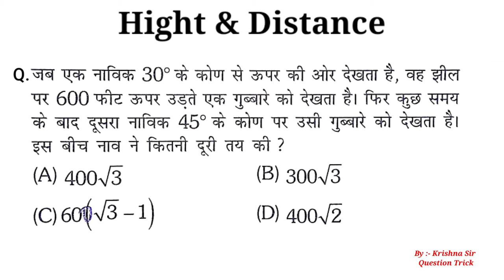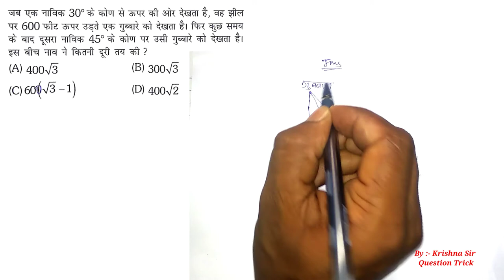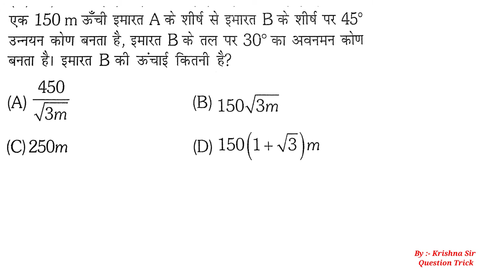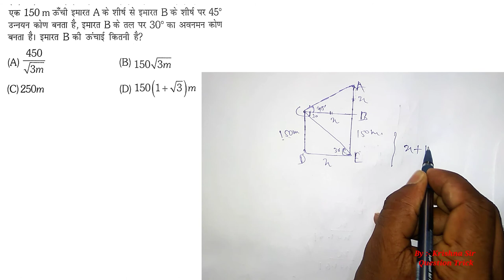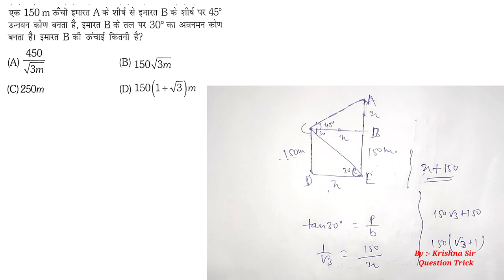Question Trick #21 || Hight & Distance ( unnayan kon avnaman kon) Maths For Competition Exam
Simple Trick For This Types Question & Solve Every Question with easy Trick

Note :- Trick Available Of All Mathematics Topic Wise Question in Playlist & Videos ✔️

Here 👇

Competitive Exam
Hight & Distance Question Trick in this Video. Every Question asked in Competition Exam So Every Question are important for Next Exam. Do You know maximum repeated previous Question Paper in Railway, Group D, NTPC, SSC, MTS, CHSL, CGL, Bank, Upsc, & Any Competition Exam in India, So I teach every Question Solve in Second with Simple Trick & Finally Crack the Next Exam

Mathematics

Topic Hight & Distance

Hight & Distance
Hight & Distancetricks in hindi,
Hight & Distance trick,
Hight & Distance tricks for competitive exams, short rule maths